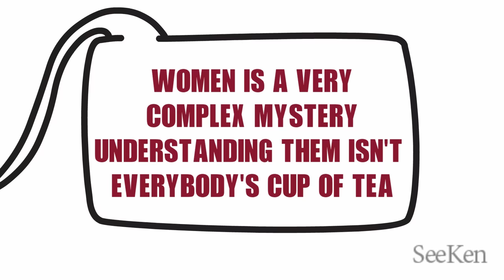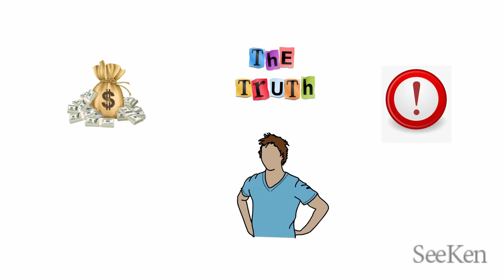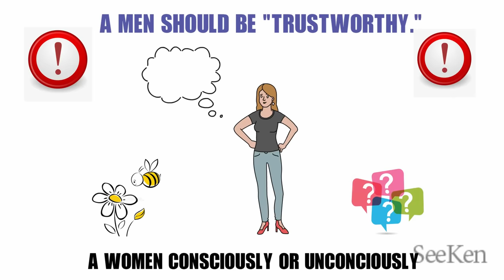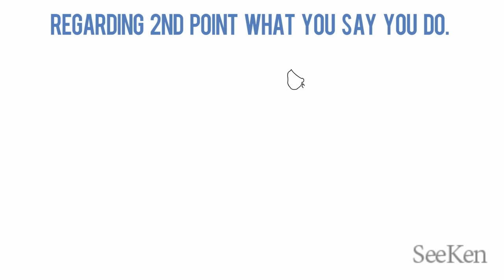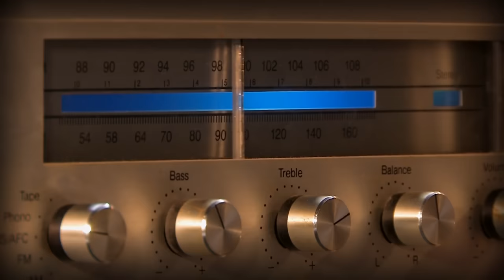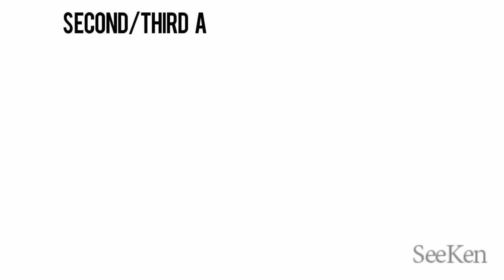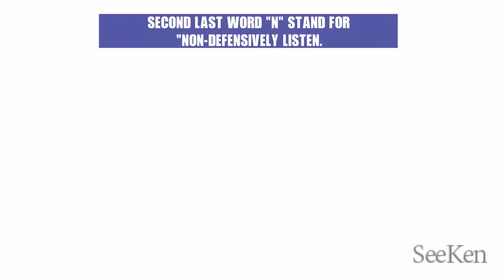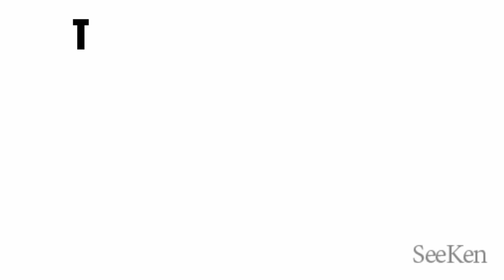HOW TO ATTRACT GIRLS ? VALENTINE'S SPECIAL | MANS GUIDE TO WOMEN 5 STEPS in HINDI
MANS GUIDE TO WOMEN BOOK SUMMARY IN HINDI

WOMENS ARE MYSTERY TO MANY MEN, THEY DON'T UNDERSTAND HOW TO HANDLE THEM, ATTRACT THEM, STAY IN A GOOD RELATIONSHIP WITH THEM HENCE IN THIS VIDEO I WILL SHARE ALL THE ANSWERS TO THESE QUESTIONS.